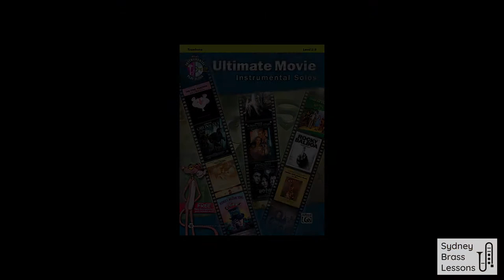"The Pink Panther Theme" by Henry Mancini - Trombone Euphonium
As featured in "Ultimate Movie Instrumental Solos" for Trombone and Euphonium; Alfred Music

Although this tune is not featured in the AMEB syllabus it would make an excellent choice for an "own choice" or "extra list" piece.